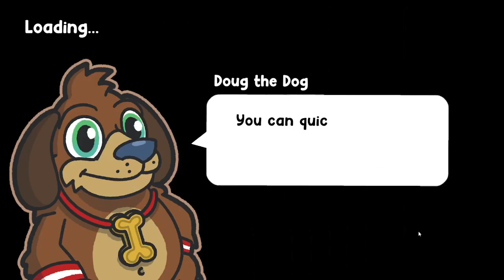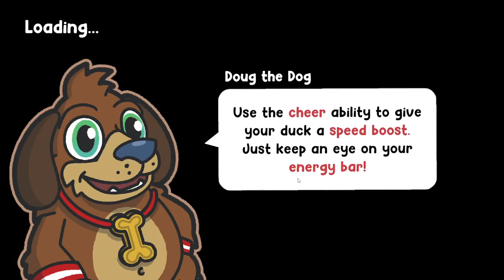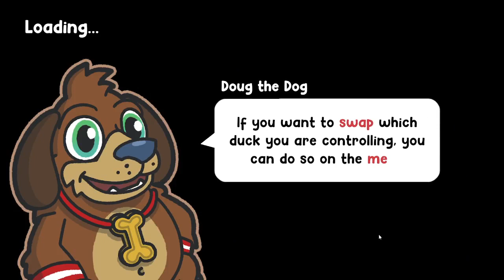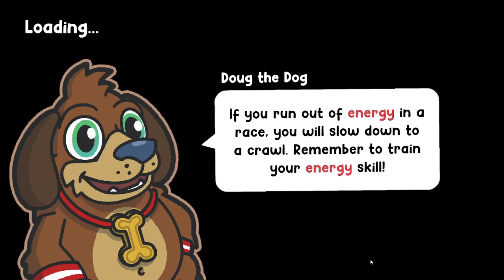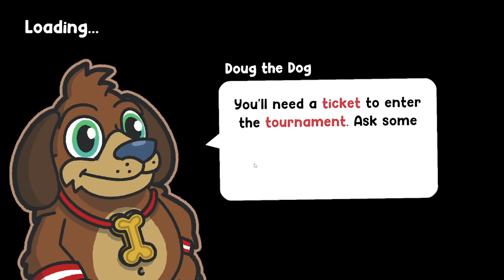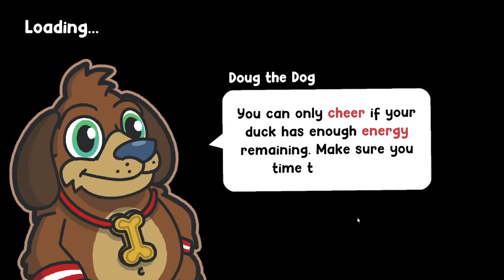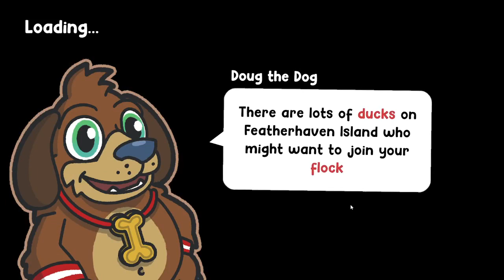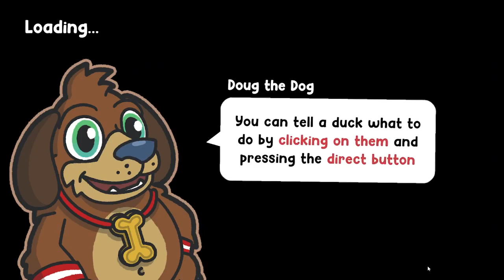Duck Life 9: The Flock - Ep.19 Volcano Town!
Welcome back to another episode of our journey in Duck Life 9: The Flock!